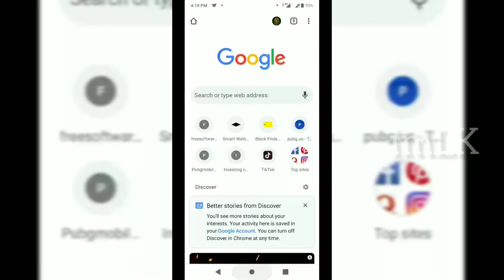HOW TO UPDATE 1.2.0 VERSION PUBG MOBILE GLOBAL | DOWNLOAD LINK IN DESCRIPTIONS | TAMIL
How to update new version 1.2.0  pubg mobile global version